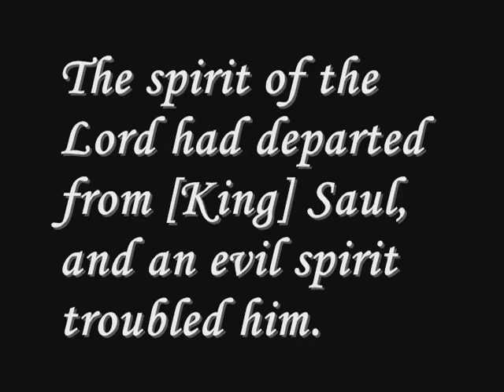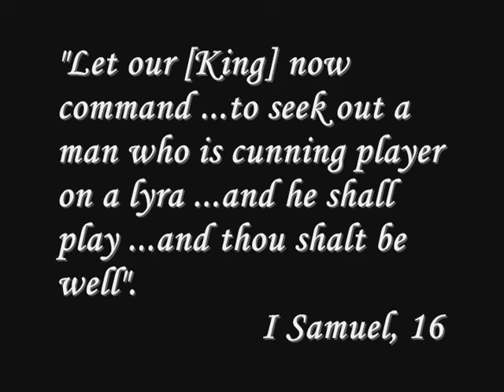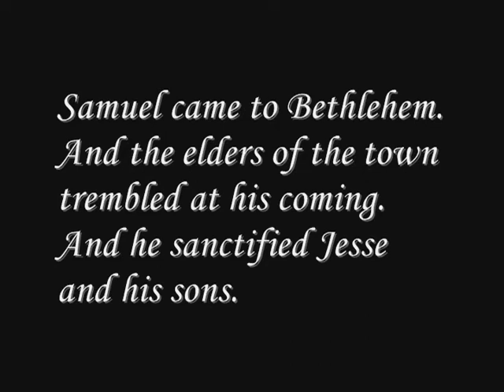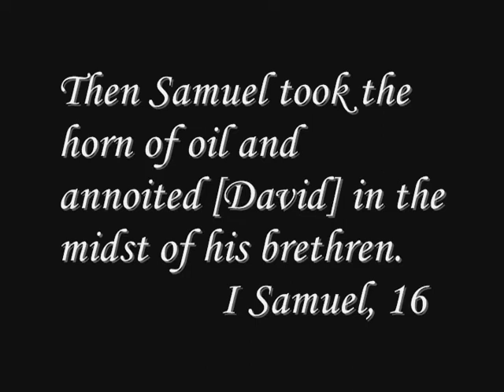Kinnor David Part I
Kinnor David symphony by Albert Markov is performed by Moscow State Orchestra, conducted by Mr. Markov.  Part I includes movement 1, Grave, and movement 2, Allegretto.